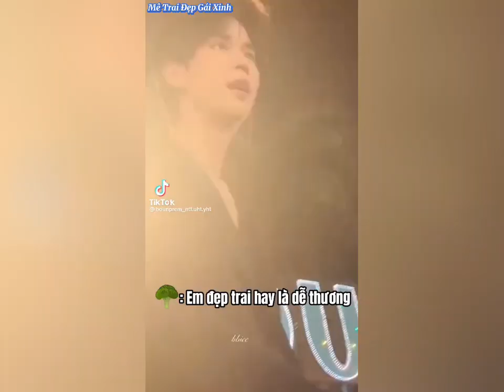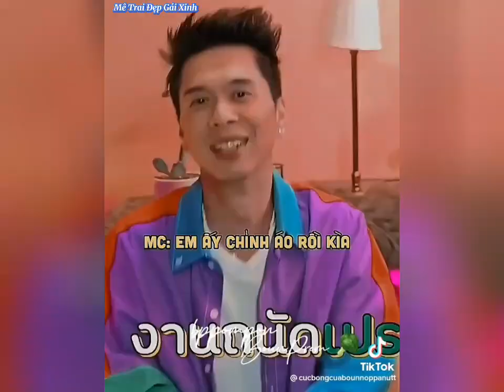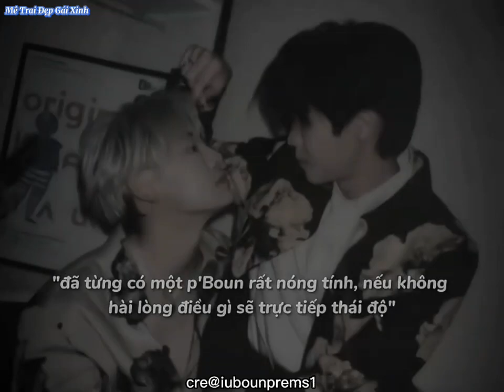[TikTok] BounPrem #5 |Prem đẹp trai còn Boun dễ thương nha😅 Boun cái đồ giữ vợ